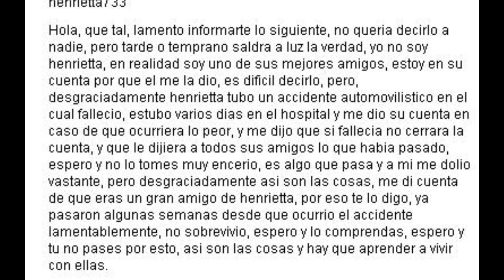La Triste Verdad T.T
NO ES BROMA